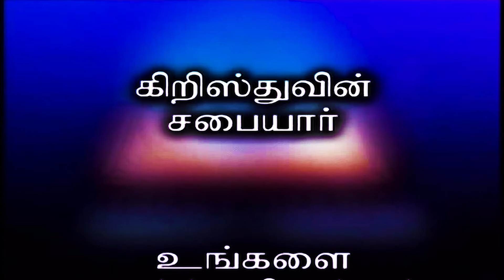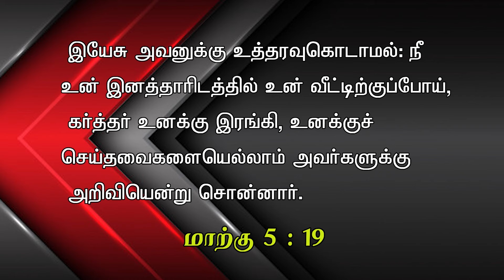Bible Hour TV : One Word , ஒரு சொல் . Lesson - 05 , 05 . 08 .24 .